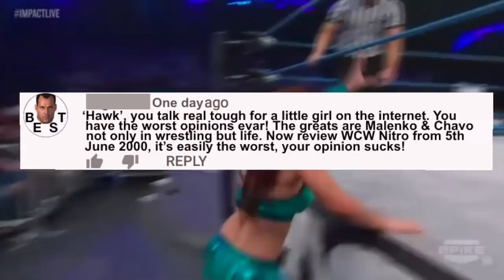A NEW CONTENDER FOR WORST WRESTLING SHOW OF ALL TIME!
Not long ago an episode of TNA became the worst wrestling episode of all time. It featured six minutes of wrestling and constant Eric bischoff segments. He talk till the cows came home. But now we have a new contender it’s an episode of wcw nitro from the year 2000 this one also has Eric bischoff but also vince Russo!